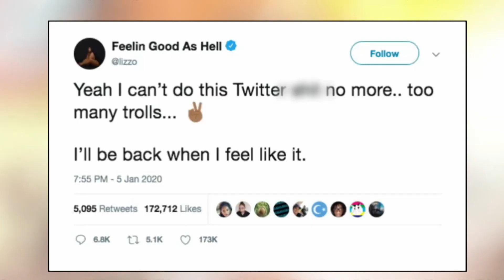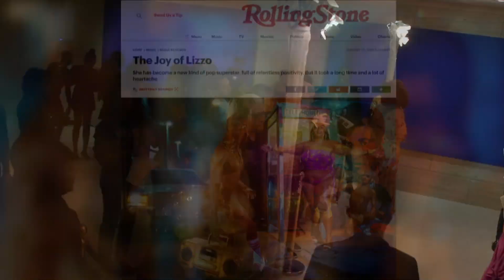Women breaking the music industry mould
Lizzo, Billie Eilish and Canada’s Jessie Reyez are Grammy nominated artists who took their music and image into their own hands.